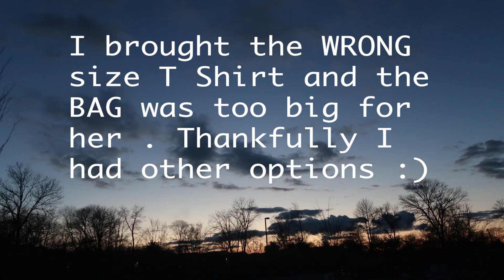INTO THE LONGWOODS !